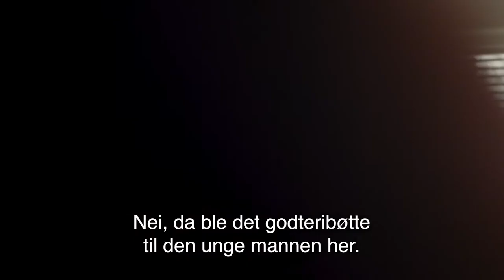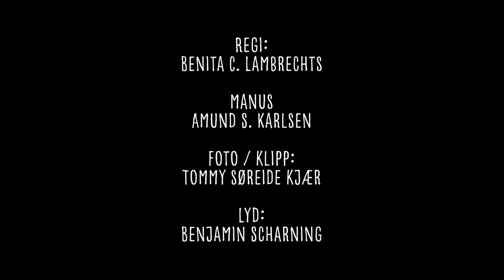19. Thorbjørn - Påskemarked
Med: Amund S. Karlsen, Karin Lunden, Anitra Terese Eriksen, Solfrid Heier, Marie Louise Tank og Knut Andersen Regi: Benita C. Lambrechts Foto: Tommy Søreide Kjær